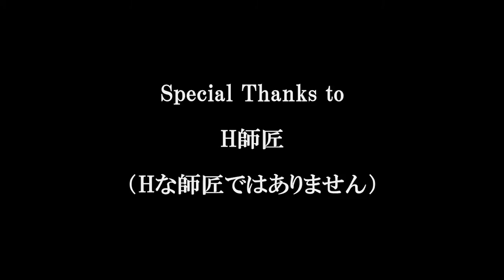SUBARU Impreza S204 GDBF Circut Practice @SS Park Circut, Fukushima, Japan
SUBARU Impreza GDBF S204 によるミニサーキットでの練習。 場所は福島県のSSパークサーキットです。 あんまり面白くないかもしれませんが、地味に走ってみました。 Circut Practice at SS Park Circut, Fukushima, Japan.